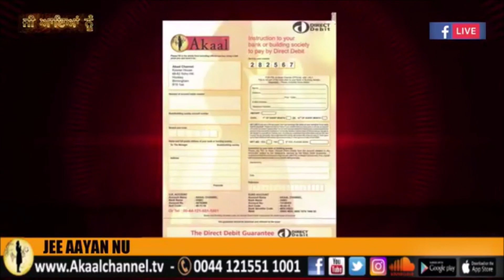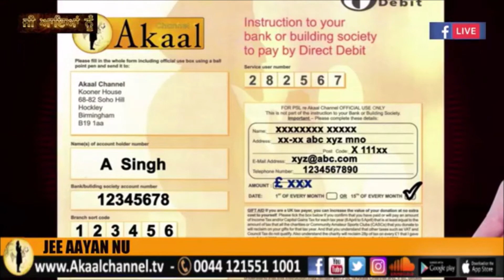JEE AAYAN NU WITH MOHANJEET - DESI BOYZ UK AND T&J RECORDS - AKAAL CHANNEL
Jee Aayan Nu with Mohanjeet - Desi Boyz UK and T&J Records. This TV show was broadcast live on Wednesday 15th January 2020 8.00pm-9.00pm on Akaal Channel Sky Channel 770. Thanks to Sarabjit Sahota for playing the Dholki. Special thanks to Mohanjeet Basra and all the staff at Akaal Channel, Birmingham for their support.

Presenting our latest Punjabi single CHUNNI sung by PARGAN_BHANDAL The music of this new punjabi song is given by DALJIT_SINGH while lyrics are penned by JINDER_BHANDAL, DESI_BOYZ_UK.

Lyrics - Jinder Bhandal
Music - Daljit Singh
Producer - Bally Sandhu
Record Label - T&J Records

In association with Bhandal Media, 2020

Additional Albums available include: The OG's, Face Da Music and Bomb the Tumbi II